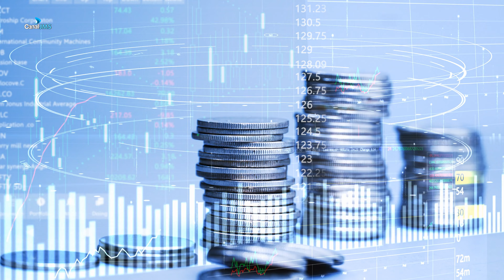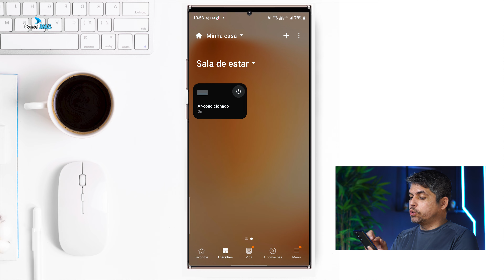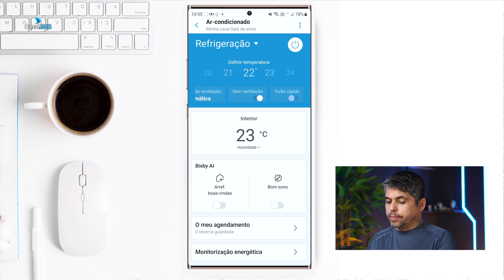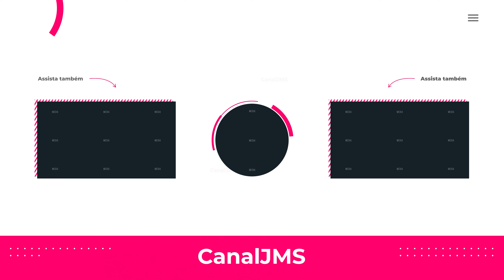Samsung WindFree Connect! O AR CONDICIONADO SEM VENTO FUNCIONA DE VERDADE?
Ar-condicionado Split Inverter Samsung WindFree Connect Sem Vento 12.000 BTUs Quente e Frio modelo F-AR12BSEAAWK arcondicionado windfree A Tecnologia WindFree mantém a temperatura ideal e dispersa o ar por meio de 23.000 microfuros gerando uma sensação mais agradável.